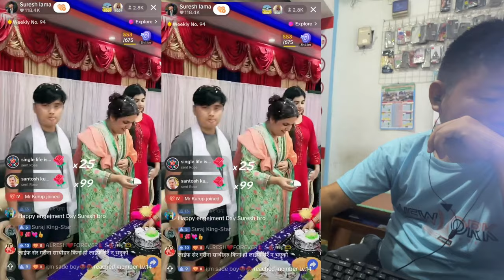Suresh Aleeya live | चितवन मा सुरेश अलीया अलरेस फेम्ली रमाईलो वेलकम पार्ती | Suresh lama tiktok live